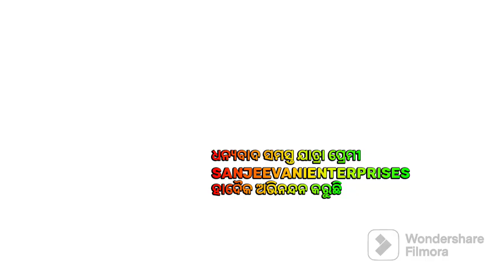17 August 2023